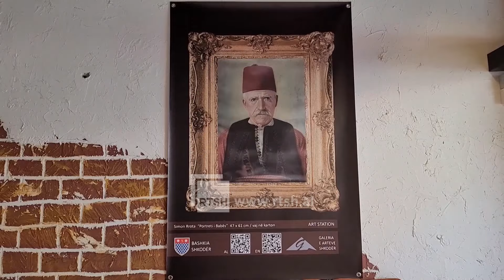Veprat e piktorëve shkodranë - “Portrete të një qyteti”, iniciativa e re e Galerisë së Shkodrës